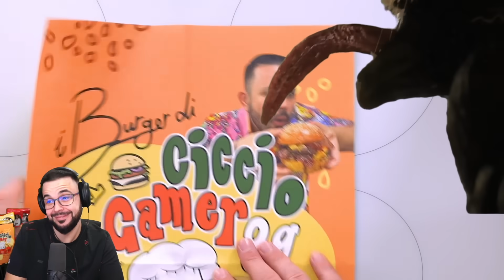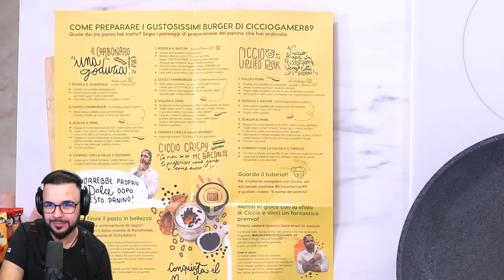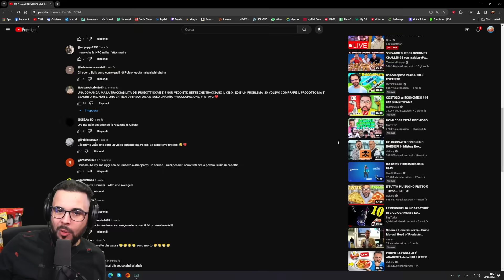REACTION a MURRY E Giampytek che Provano i Burger di Cicciogamer89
ISCIVITI GRATIS a CardTrader "Pokemon ecc"